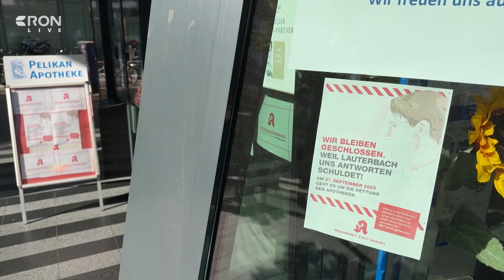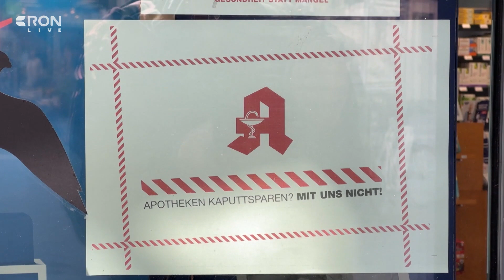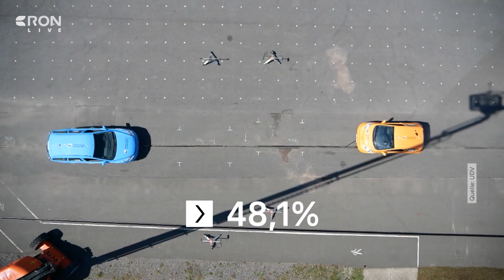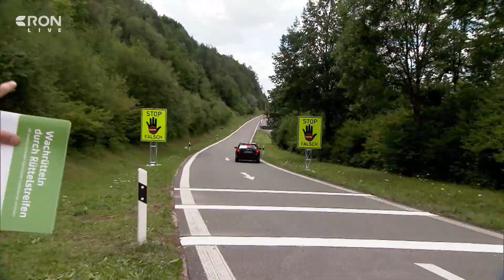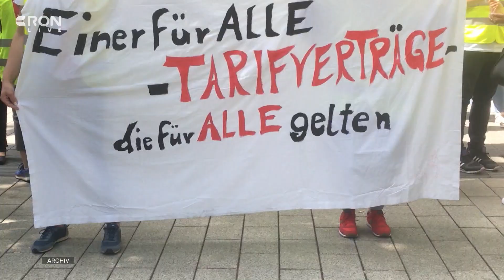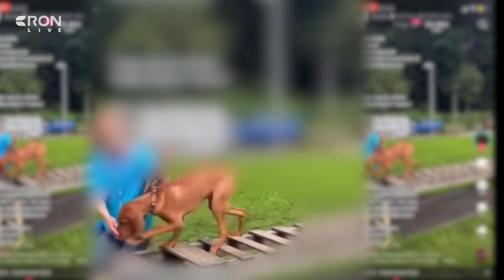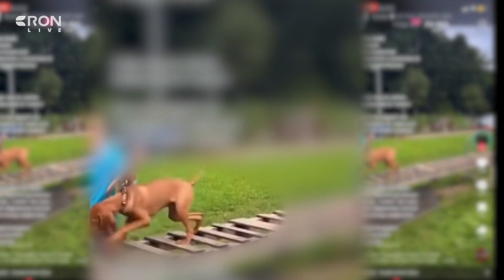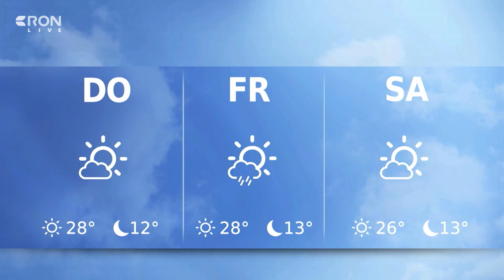RON TV | LIVE-Sendung vom 26.09.2023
In Landau wird Wohnraum immer knapper, aber auch immer teurer. Aus diesem Grund hat der Stadtrat heute über eine Leerstandssteuer diskutiert – wir waren vor Ort und haben uns das Ganze angeschaut. Außerdem: die Landesapothekerverbände haben zu einem bundesweiten Protest aufgerufen. Wir erklären euch, was es damit auf sich hat und haben auch die Pelikan-Apotheke in Mannheim besucht. Auch in der Sendung: der Ilvesheimer Nico Privitera und sein Trainer Fabio Bühler nehmen Ende September an der Deutschen Karate-Meisterschaft teil. Die beiden verbindet jedoch noch mehr, als nur der Wille zum Sieg – wir haben die Infos für euch.